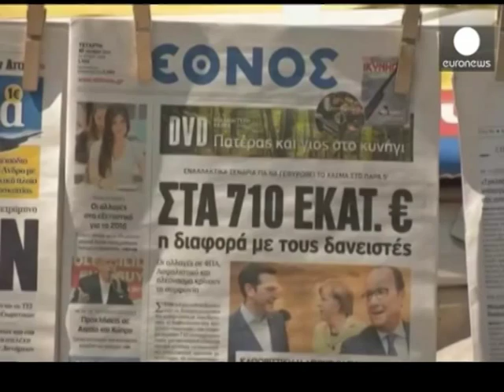BISEDIMET PER MARREVESHJEN EKONOMIKE, GREQIA PREZANTON PLANIN E RI LAJM